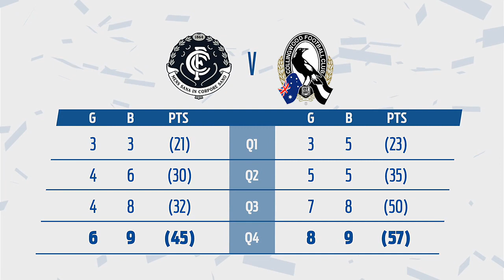Round 15 AFL - Carlton v Collingwood Highlights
The Pies crept home in a tough slog as Jack Silvagni made his debut.